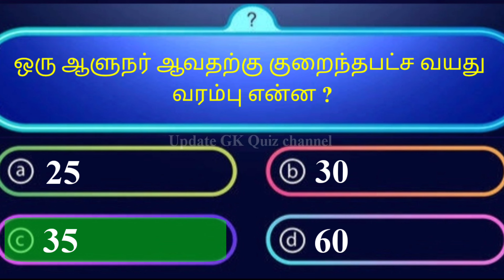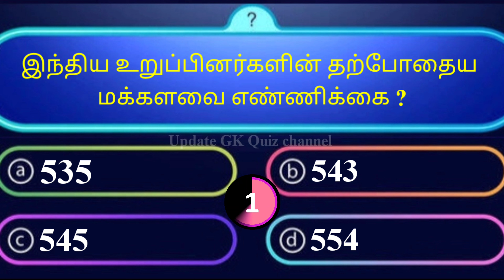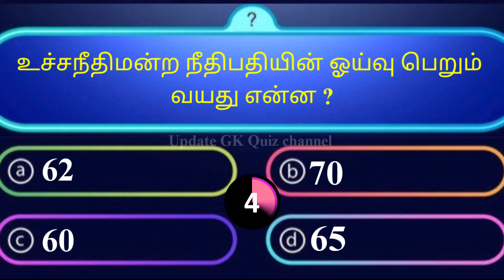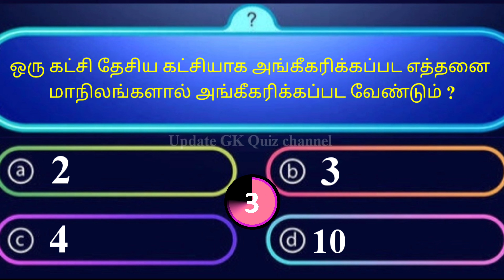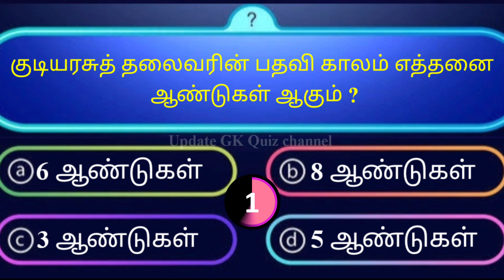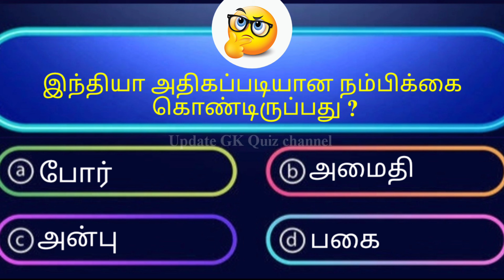Interesting general knowledge questions answers Tamil பொது அறிவு | Pothu arivu riddle